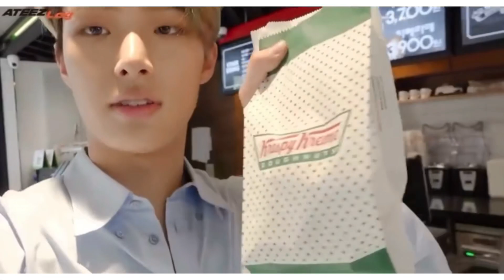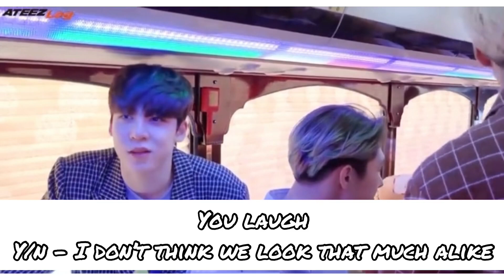Imagine you as the 9th member of ateez eps - 2 ( new version)